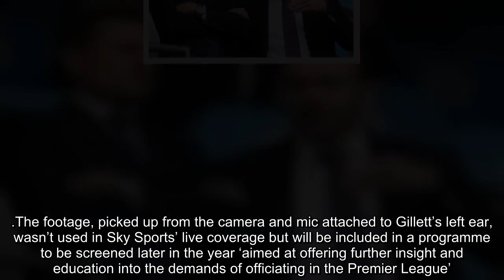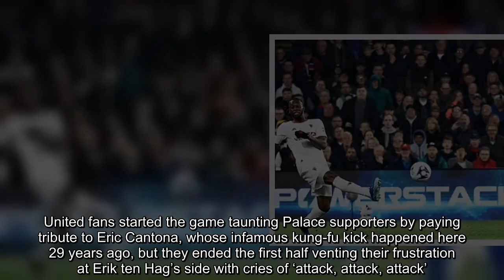Referee Jarred Gillett's Historic Moment, Newcastle Targets Crystal Palace Duo